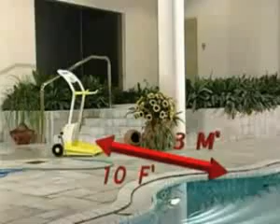Robot automatico limpia #24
¿Te gustó? Cómpralo en MercadoLibre.